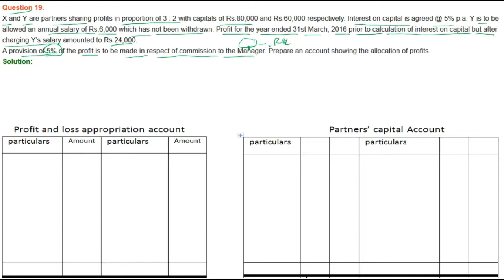|| Fundamental of Partnership || part- 19 || TS Grewal Solutions For CBSE Class 12 Accountancy ||